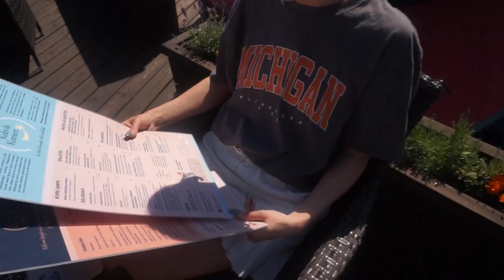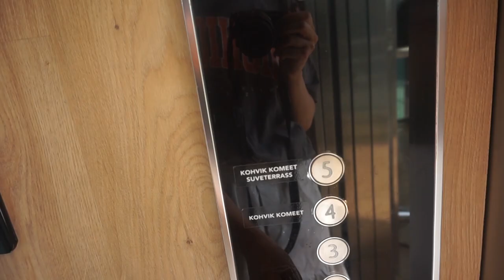suverõõmud linnas ja busy argipäev 🤪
Tsau, mu sõbrad! Jälle pean ütlema, et loodan, et olete saanud mõnusalt suve nautida! ☀️☀️ See video lükkus mul ilmselgelt natuke edasi kuna eelmise nädala lõpp oli üsna crazy. Head vaatamist ja kohtume juba pühapäeval vannitoa videos 🤫🤫.